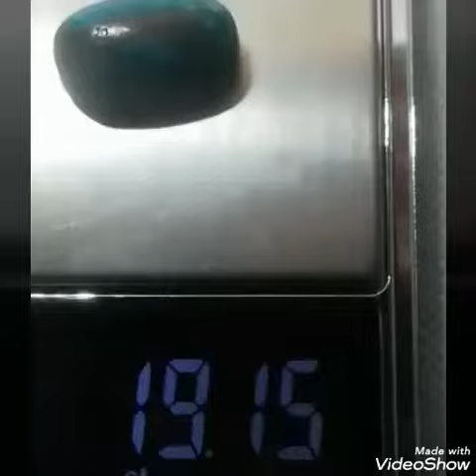Feroza Shajri Hussaini | 19.10crt | Turquoise stone | Most demanded in Pakistan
Feroza Shajri Hussaini | Turquoise stone | Most demanded in Pakistan